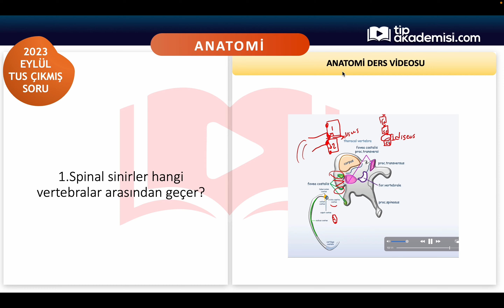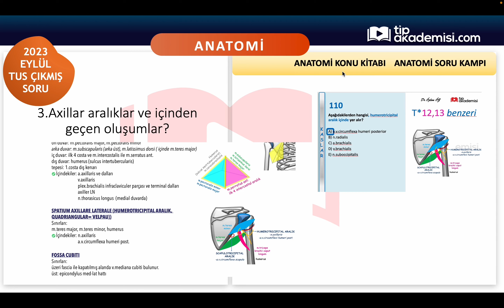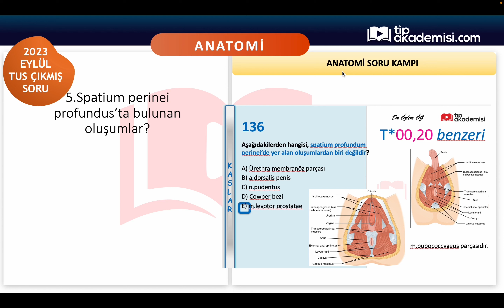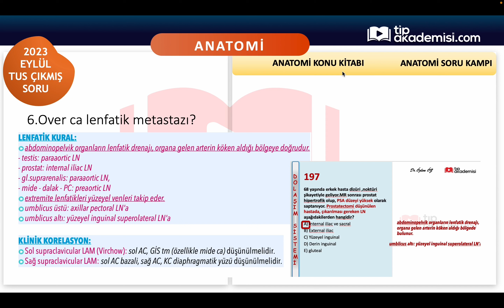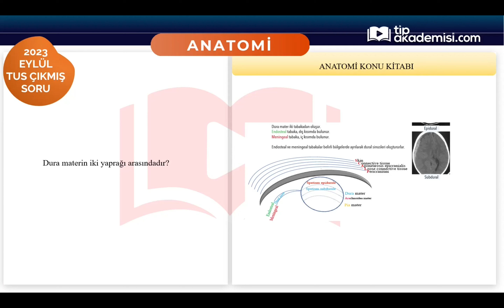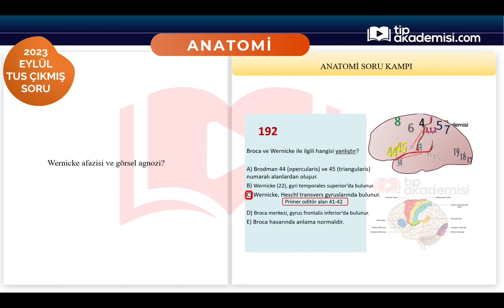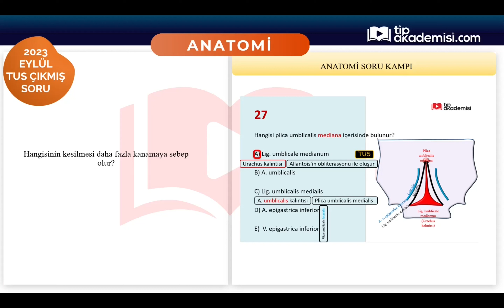TUS ANATOMİ 2023 EYLÜL SORULARI VE REFERANSLARI | DR. ÖZLEM ÖZ, DR. TAMER ÇELİK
Merhabalar, 2023 EYLÜL TUS Anatomi soruları nelerdir? Anatomi zor muydu? Anatomi soruları nasıl çözülür? Anatomi sorularının cevapları nelerdir? Tüm merak ettikleriniz ve referanslarımız. İyi çalışmalar dileriz.